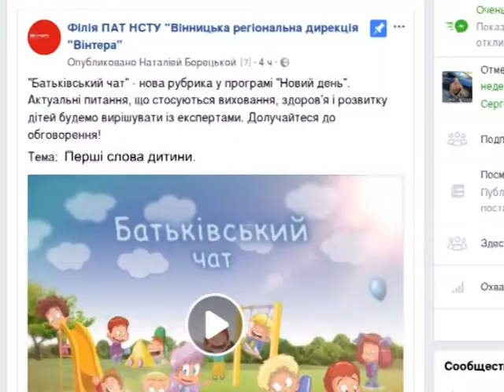Батьківський чат (Перші слова дитини)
Актуальні питання, що стосуються виховання, здоров'я і розвитку дітей продовжуємо обговорювати з експертами у рубриці "Батьківський чат" ранкового шоу "Новий день". Тема дискусії: "Перші слова дитини".